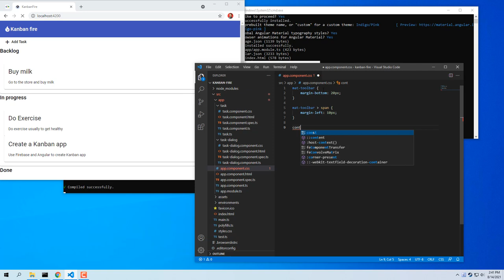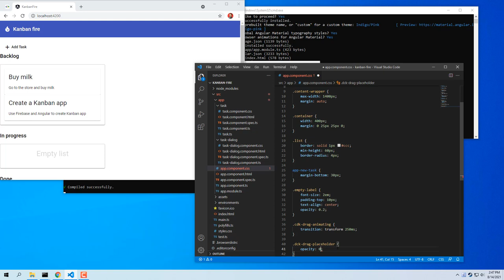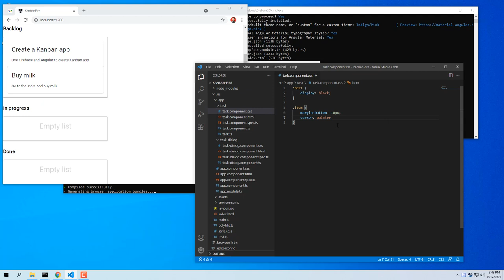Improving the app's styles - Nâng cấp giao diện với CSS | Angular Firebase 05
AngularQuaNhanh QuaNhanh Improving the app's styles - Nâng cấp giao diện với CSS | Angular Firebase 05

Để làm cho ứng dụng hấp dẫn hơn về mặt trực quan, chúng tôi sẽ cải thiện bố cục của nó (Improving the app's styles) bằng cách điều chỉnh một chút kiểu dáng của nó. Chúng tôi muốn đặt các đường bơi cạnh nhau. Chúng tôi cũng muốn có một số điều chỉnh nhỏ của nút "Thêm Nhiệm vụ" và nhãn danh sách trống.

Mở src / app / app.component.css và thêm các kiểu sau vào dưới cùng:

src / app / app.component.css

Trong đoạn mã trên, chúng tôi điều chỉnh bố cục của thanh công cụ và nhãn của nó. Chúng tôi cũng đảm bảo rằng nội dung được căn chỉnh theo chiều ngang bằng cách đặt chiều rộng của nó thành 1400px và lề của nó thành tự động. Tiếp theo, bằng cách sử dụng flexbox, chúng tôi đặt các đường bơi cạnh nhau và cuối cùng thực hiện một số điều chỉnh trong cách chúng tôi hình dung các nhiệm vụ và danh sách trống.

Khi ứng dụng của bạn tải lại, bạn sẽ thấy giao diện người dùng sau:

69225f0b1aa5cb50.png

Mặc dù chúng tôi đã cải thiện đáng kể kiểu ứng dụng của mình, nhưng chúng tôi vẫn gặp một vấn đề khó chịu khi di chuyển các tác vụ:

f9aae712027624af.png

Khi chúng tôi bắt đầu kéo nhiệm vụ "Mua sữa", chúng tôi thấy hai thẻ cho cùng một nhiệm vụ - thẻ mà chúng tôi đang kéo và thẻ trong tấm bơi. Angular CDK cung cấp cho chúng ta các tên lớp CSS mà chúng ta có thể sử dụng để khắc phục sự cố này.

Thêm ghi đè kiểu sau vào cuối src / app / app.component.css:

src / app / app.component.css

.cdk-drag-animating {
  chuyển tiếp: biến đổi 250ms;

.cdk-drag-placeholder {
  độ mờ: 0;
Trong khi chúng ta kéo một phần tử, tính năng kéo và thả của Angular CDK sẽ sao chép nó và chèn nó vào vị trí mà chúng ta sẽ thả phần tử gốc. Để đảm bảo phần tử này không hiển thị, chúng tôi đặt thuộc tính opacity trong lớp cdk-drag-placeholder, CDK sẽ thêm thuộc tính vào placeholder.

Ngoài ra, khi chúng ta thả một phần tử, CDK sẽ thêm lớp cdk-drag-animating. Để hiển thị một hoạt ảnh mượt mà thay vì chụp trực tiếp phần tử, chúng tôi xác định một quá trình chuyển đổi có thời lượng 250 mili giây.

Chúng tôi cũng muốn thực hiện một số điều chỉnh nhỏ về kiểu tác vụ của mình. Trong task.component.css, hãy đặt màn hình của phần tử máy chủ để chặn và đặt một số lề:

src / app / task / task.component.css

:tổ chức {
  hiển thị: khối;

.bài báo {
  margin-bottom: 10px;
  con trỏ: con trỏ;

Cảm ơn bạn đã xem video Improving the app's styles, hẹn gặp lại các bạn ở những bài học tiếp theo |